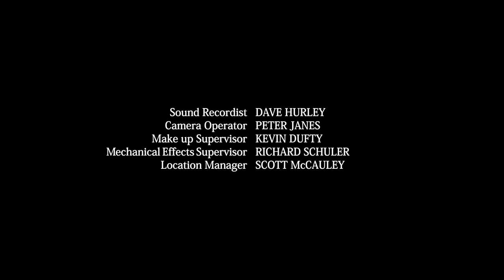Vrak is Back Part 2 | Super Megaforce | Full Episode | S21 | E17 | Power Rangers Official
With Orion kidnapped and Robo Knight turned against them, the Megaforce Rangers must do everything they can to defeat Vrak and save their friends.